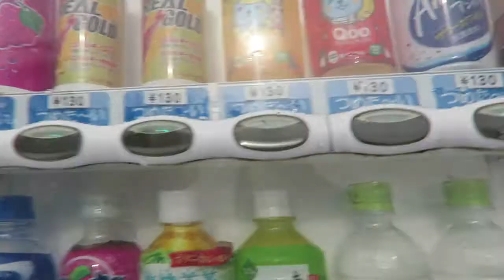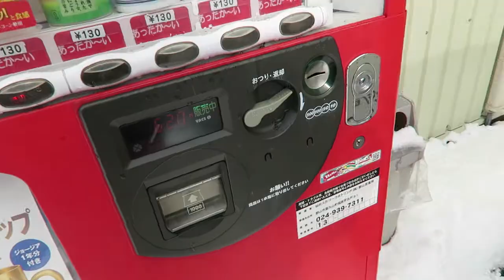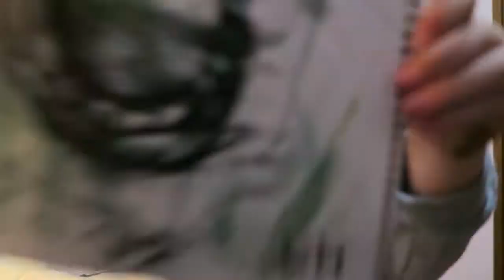Make Your Own Path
Thanks

Daniel

Music